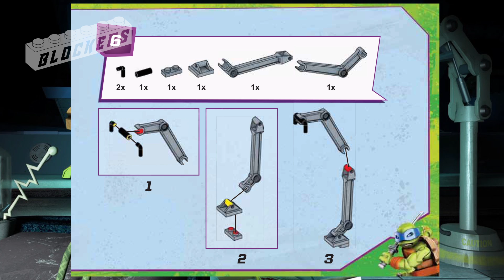Mega Bloks TMNT Nickelodeon DMX50 Mutation Lab - Instrucciones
Este video muestra el instructivo de descarga gratuita que se encuentra en la pagina oficial de Mega Bloks. No se pretende comercializar con el. Su funcion es informativa o como soporte en caso de no contar con el formato fisico. Los derechos pertenecen a Mega Bloks.